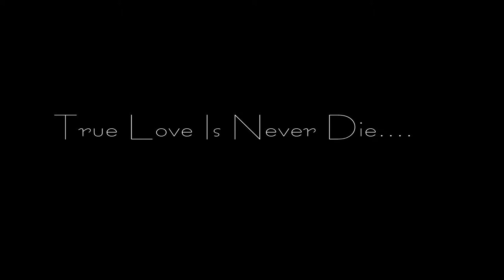mera pyar rizwan aslam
rizwan aslam indranee talukder raghav tripathi gaurav chhabra